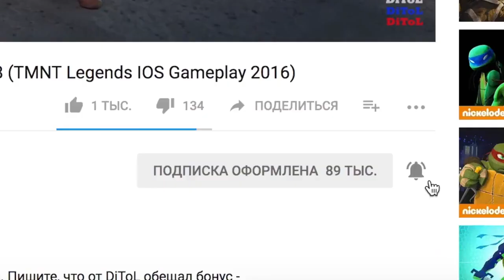Черепашки-Ниндзя: Легенды - САМЫЕ ЛУЧШИЕ СОСТАВЫ | TMNT Legends | ИГРА ПО МУЛЬТИКУ